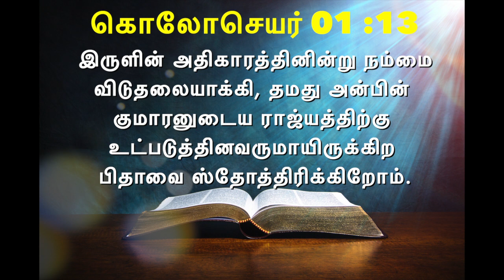⛪இன்றைய வசனம் [22/05/2021] - Today Bible Verse - Tamil Bible Verse✝️